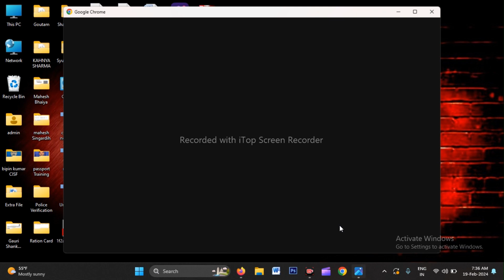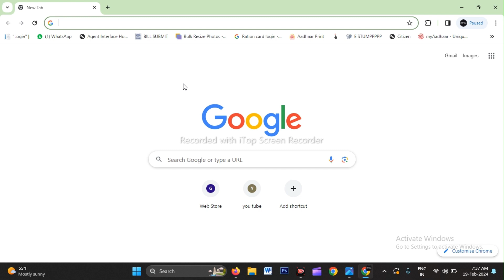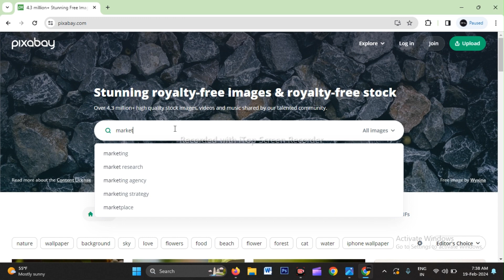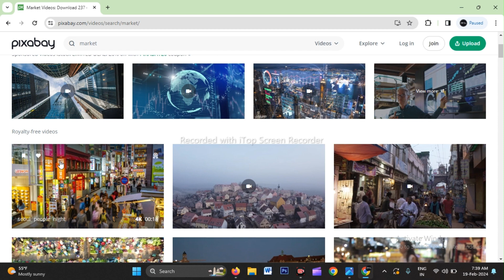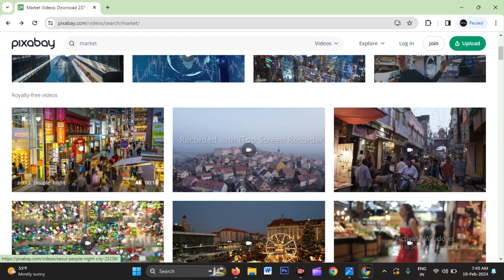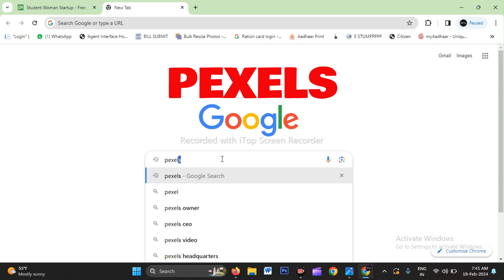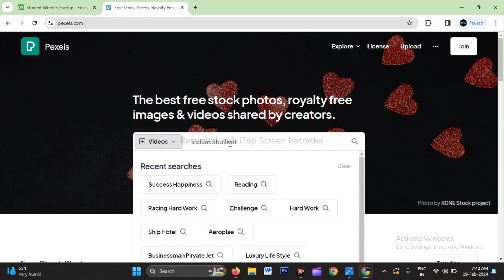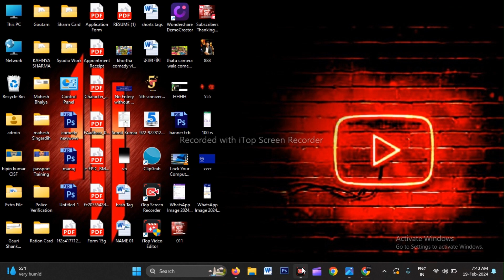How to Download Royalty Free Videos✅ | How to Download No Copyright Videos for Youtube | 2024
Youtube के लिए NO COPYRIGHT videos kaha se Laye (100% FREE 😍🔥)| How to Download Royalty Free Videos✅| Free No Copyright Video photo For Youtube | Technology Office

Downloading Free No Copyright Videos for Your YouTube Channel !

Welcome to [Your Channel Name]! In this comprehensive guide, we'll walk you through the step-by-step process of finding and downloading high-quality, no copyright videos for your YouTube content. Whether you're a vlogger, gamer, or content creator, having access to free and legal videos can elevate the production value of your channel without any copyright hassles.

Hello Guys, ish video me Free Copyright video youtube ke kahan se download kare, No copyright free video kaise download kare iske bare me details me bataya gaya hai jisme do website hai Jahan se aap Royalty free music, royalty free video clips and royalty free Photo stocks footage Download kar sakte hai !

1. Download Royalty Free Videos for Youtube from Pixabey
2. Download Royalty Free Videos for Youtube from Pexels

No Copyright Videos For Youtube Videos
How To download background music for YouTube
Youtube background musics
copyright free video kahan se download karen
how to download free video for youtube
how to download music from youtube for free
no copyright
copyright free music
how to download free music from youtube
How to Download No Copyright Videos for Youtube
How to Download Royalty Free Videos
How to Download Royalty Free Videos 2024
Free No Copyright Video photo For Youtube
Free No Copyright Video photo For Youtube 2024